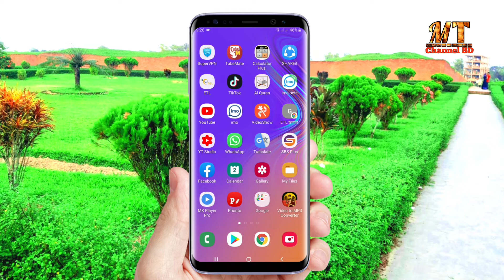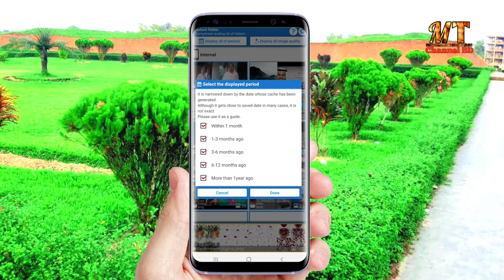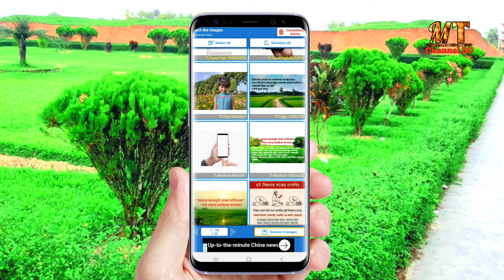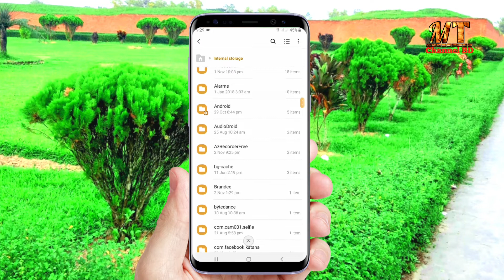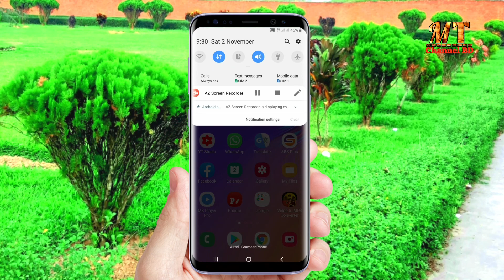এক বছর আগের ডিলিট করা ছবি ফিরিয়ে আনুন মাত্র এক মিনিটে II Recover Deleted Photos From Mobile.